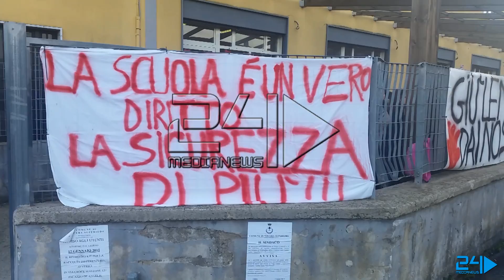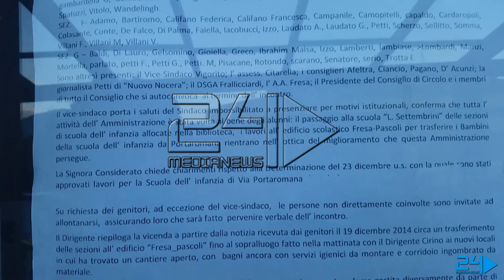Nocera Superiore: protesta al I Circolo di Portaromana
Mamme sul piede di guerra dopo l'ordinanza di trasferimento della scuola dell'infanzia del I Circolo alle nuove aule del plesso Fresa-Pascoli di viale Europa. La dirigente scolastica Giovanna Ascione mobilita Prefetto e Ufficio Scolastico Regionale. Genitori allarmati dal problema sicurezza nella nuova struttura.